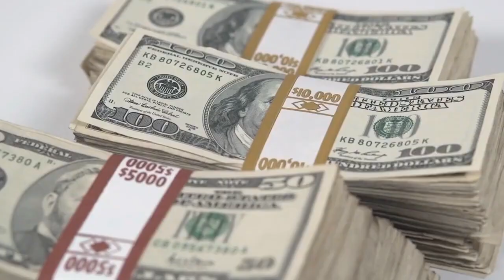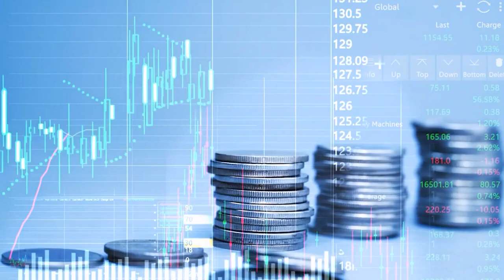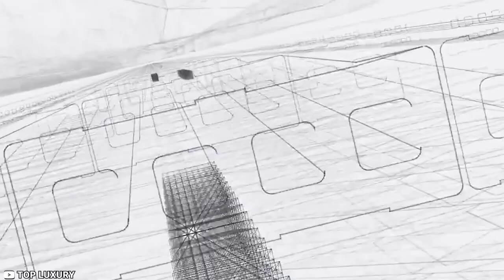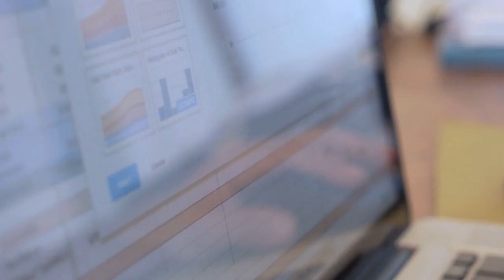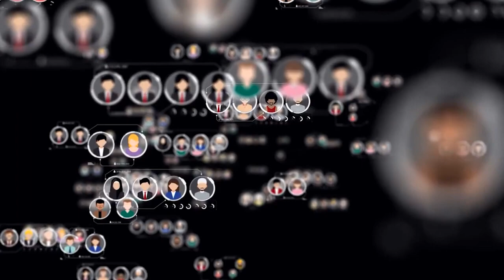Into the Future: Unveiling the World's First $1 Trillion Skyscraper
Embark on an awe-inspiring journey with our video, "Into the Future: Unveiling the World's First $1 Trillion Skyscraper." In this visionary exploration, we take you to the cutting edge of architectural marvels, where innovation and extravagance converge.

Prepare to witness the dawn of a new era as we unveil the architectural masterpiece that has shattered records by becoming the world's first trillion-dollar skyscraper. Marvel at its towering height, remarkable design, and the groundbreaking technologies that make this structure a true icon of the future.

"Into the Future" is not just about its astronomical cost; it's a testament to human ingenuity and the limitless possibilities of modern engineering. As we delve into the details, you'll learn about the sustainable practices, luxurious amenities, and awe-inspiring features that redefine the concept of skyscrapers.

The video takes you on a virtual tour through the skyscraper's opulent interiors, showcasing breathtaking views, state-of-the-art facilities, and spaces that seamlessly blend work, leisure, and living. But it's not just about the extravagance; we also explore the potential societal impacts and economic implications of such a monumental project.

Join us as we dive into the visionary world of architecture and innovation, where a single building transforms into a symbol of human ambition. "Into the Future" invites you to ponder the fusion of technology, luxury, and sustainability in an ever-evolving urban landscape.